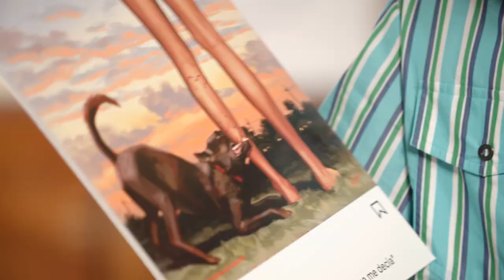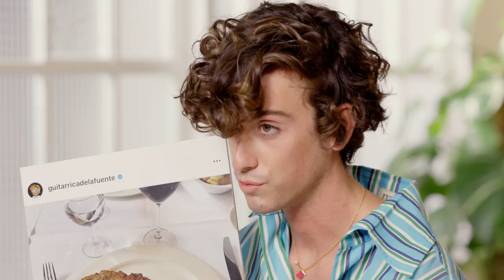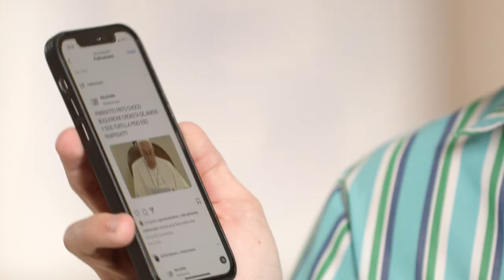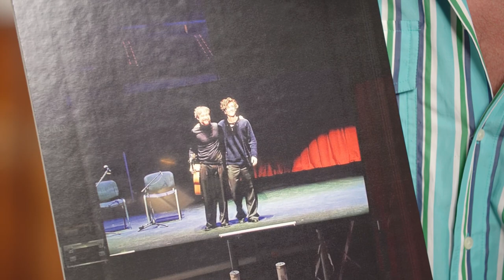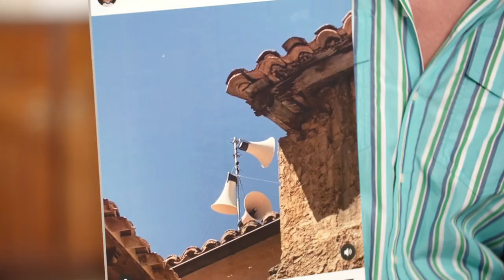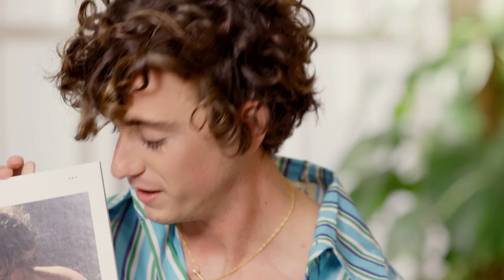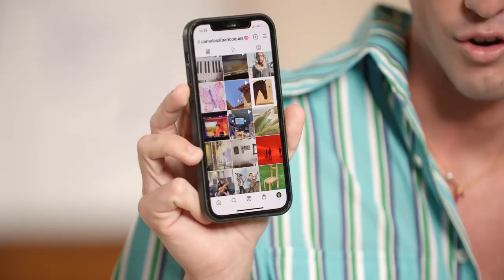Guitarricadelafuente: todos los secretos de su Instagram | Mejores Amigos | Glamour España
Guitarricadelafuente nos explica las historias que hay detrás de las mejores fotos de su cuenta de Instagram @guitarricadelafuente. Desde una foto del rodaje del videoclip de 'Mil y una noche', hasta la foto de portada del disco de La Cantera.

Dirigido por Julia Pérez
Producción: Sara Ramos y Diego Ciruelo
Director de fotografía: Pascal Chahin
Operadores de cámara: Vicente Gayo y Luis Jiménez Dafauce
Sonido: Julián Vaquera 'Piru'
Edición: Nacho Milán
Gaffer: Andrés Mesa
Estilismo: Berta Álvarez

Álvaro viste total look Mans Concept, colgante Suot Studio y zuecos Birkenstock.